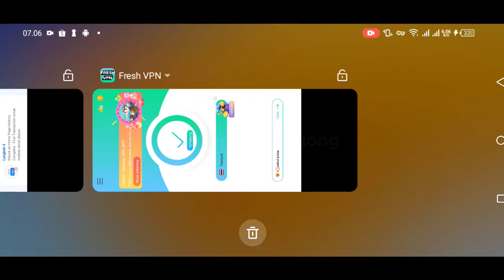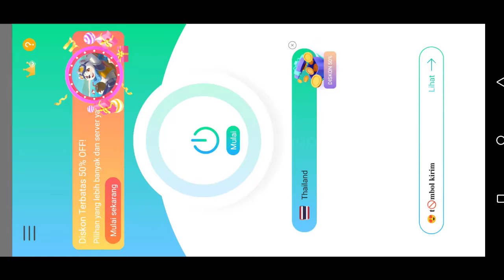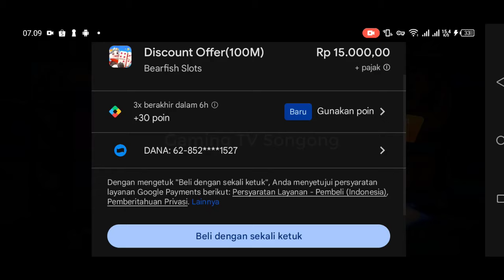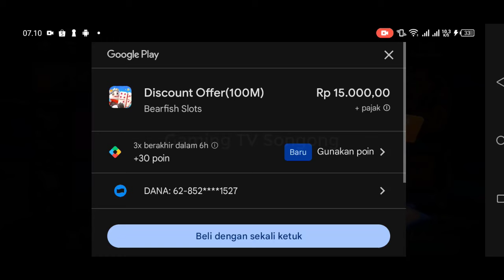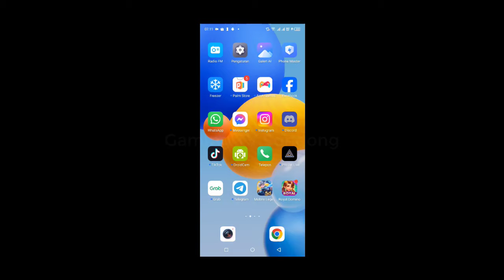SOLUSI ERROR NEGARA KETIKA PEMBELIAN DI GAME BEARFISH DOMINO ONLINE